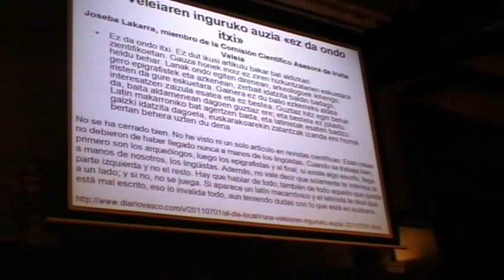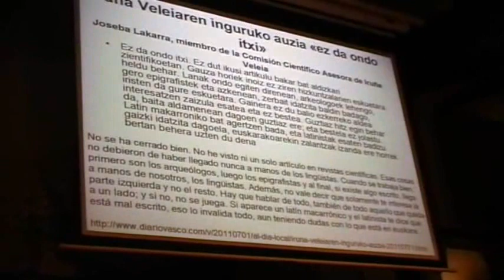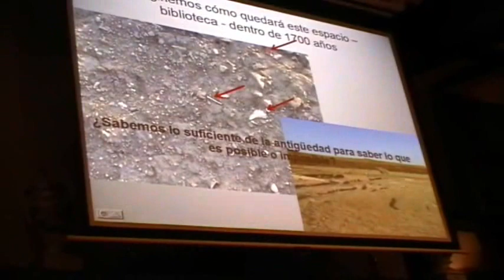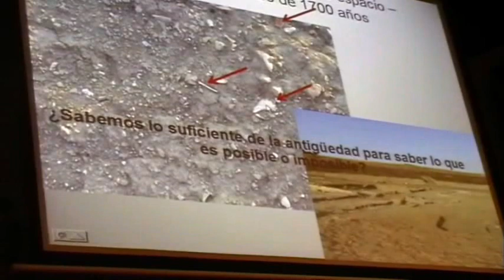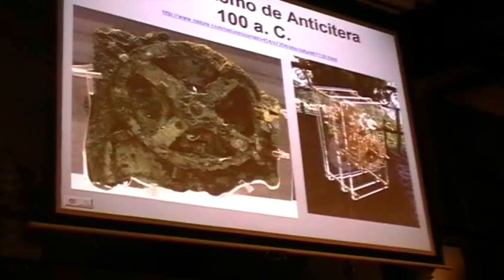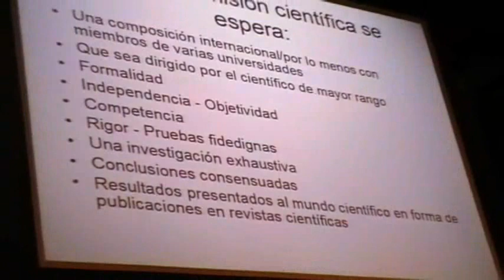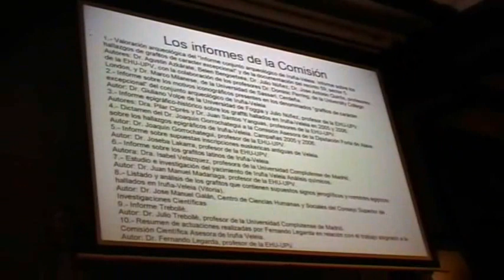Iruña Veleia Koenraad Van den Driessche Donostia 19-11-2011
Iruña Veleia ciencia trampa. Koenraad Van den Driessche doctor en geologia, conferencia en Donostia 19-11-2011.